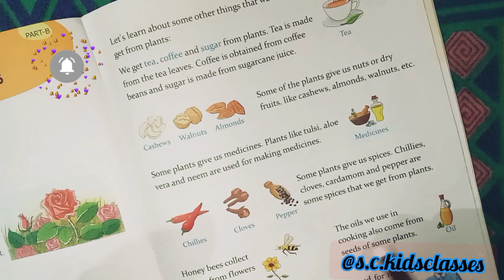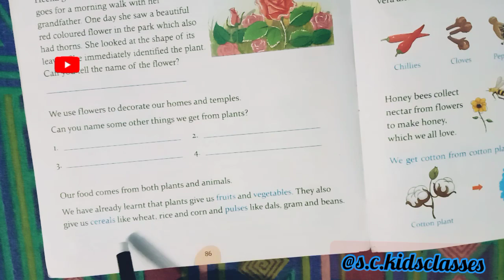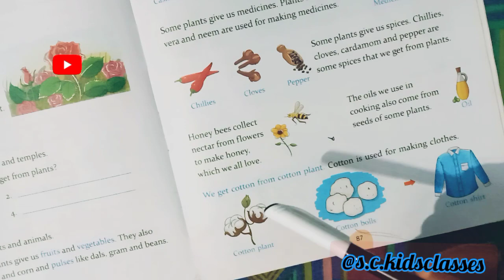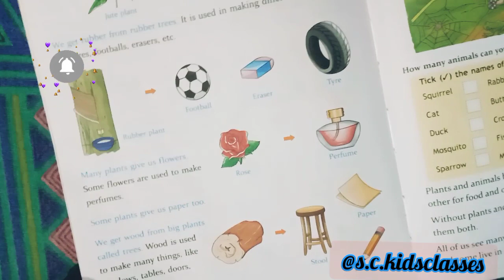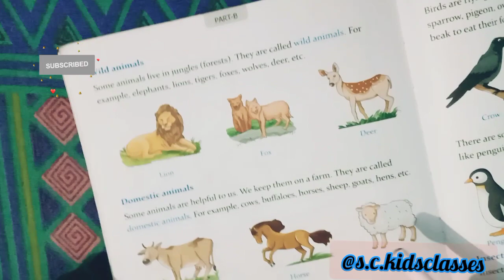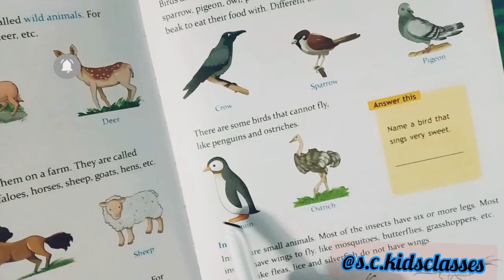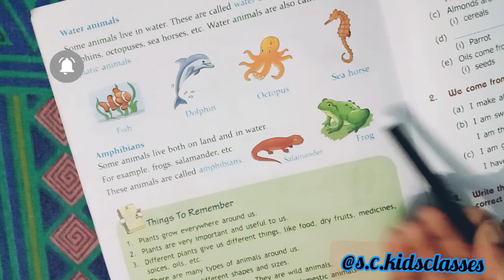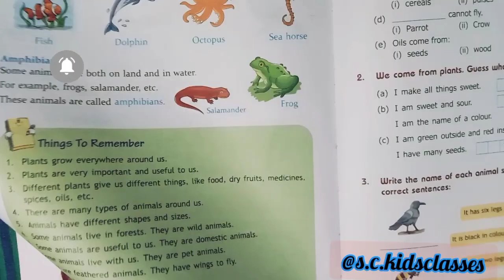EVS Plants and Animals Around Us|| plants and animals around us EVS class 1 and 2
EVS class 1/2||Plants and Animals Around Us|| Explanation||‎@s.c.kidsclasses

Every types of kidsstudy 📚✏material available on my channel like worksheet, revision sheet, practice sheet, reading and learning video etc.